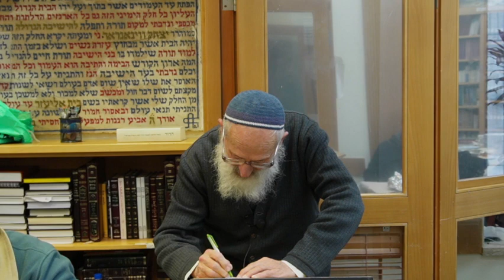מלחמת רוסיה אוקראינה | יצר שפיכות דמים | לימוד בחזרת הש"ץ | שייך לשאול שאלות בשיעור?- הרב שלמה אבינר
תאריך: כ''ג אדר א' תשפ"ב